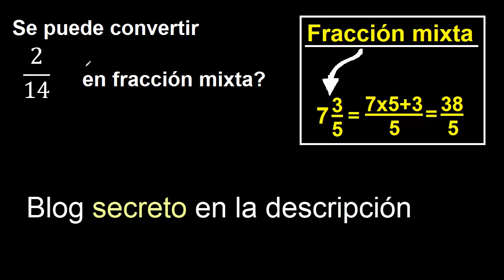Convertir 2/14 a fraccion mixta , se puede transformar a mixto ? , fracciones a fraccion mixta